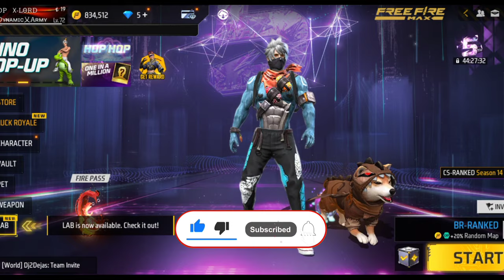99+ MEDKIT HEAL BATTLE CHALLENGE IN LAST ZONE || Last Zone Super Medkit Challenge - garena free fire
99+ MEDKIT HEAL BATTLE CHALLENGE IN LAST ZONE || Last Zone Super Medkit Challenge - garena free fire

free fire heal battle challenge
Skyler character ability test
wukong character ability test
wukong character secret trick
Skyler character secret trick
free fire best character ability
how to use dj Alok Ability In Adam
all character ability in Adam
gyansujan Live
gaming with Rahim
Raistar Live
raistar Video
ajjubhai live
ajjubhai video

24kGoldn - Mood ❤️ ( FreeFire Highlights )

SMSUNG A3,A5,A6,A7,J2,J5,J7,S5,S6,S7,S9,A10,A20,A30,A50,A70.FREEFIRE

1. FREE FIRE BRAZIL LIVE 🇧🇷
2. FREE FIRE INDONESIA LIVE 🇮🇩
3. FREE FIRE MENA LIVE 🇧🇷
4. FREE FIRE INDIA LIVE 🇮🇳
5. FREE FIRE BANGLADESH LIVE 🇧🇩
6. FREE FIRE NEPAL LIVE 🇳🇵
7. FREE FIRE SINGAPORE LIVE 🇸🇬